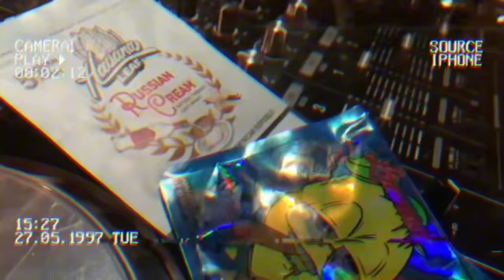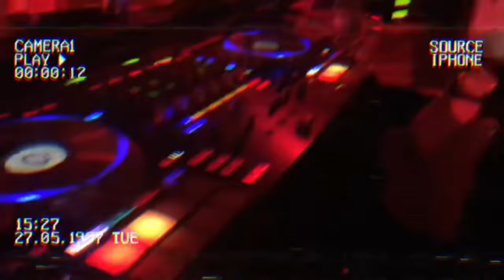Vlog 2 FT: TGE L Masi | Superthrowed FayFay | Ghost53206 | Chicken P | RRE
Views from the Trap: Episode 2